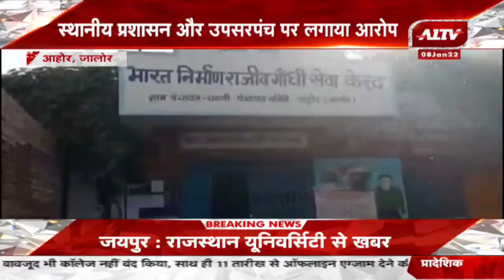Ahore: गोचर भूमि पर कब्जे को लेकर ज्ञापन, तहसीलदार को सौंपा शिकायत पत्र